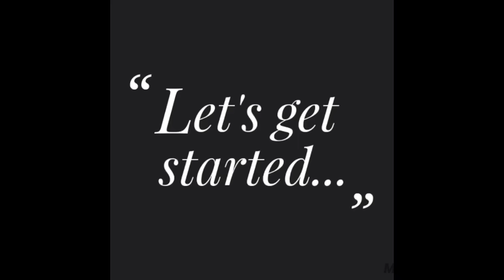DIY Easy Cross Body Bag | Sling Bags making at home | Shoulder bag | sewing tutorial | DIY Cloth bag